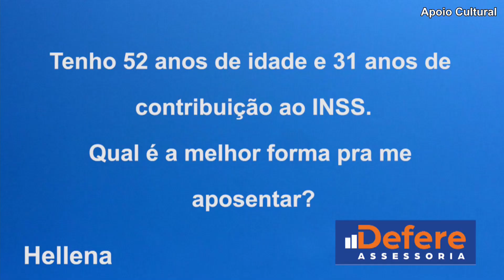Tenho 52 anos de idade e 31 de contribuição do INSS. Qual a melhor forma para me aposentar?